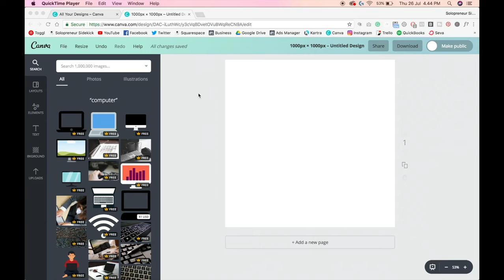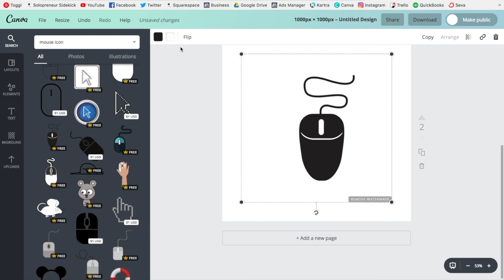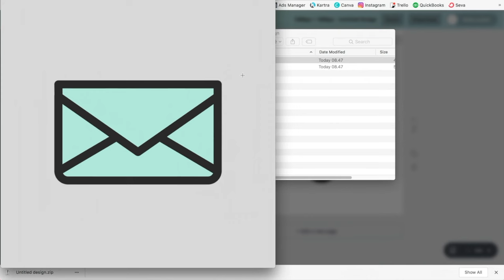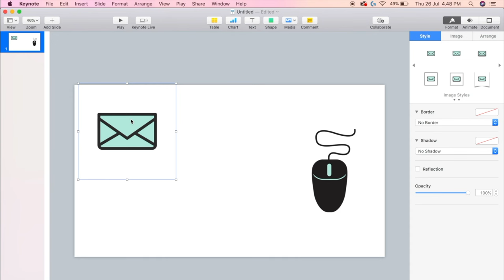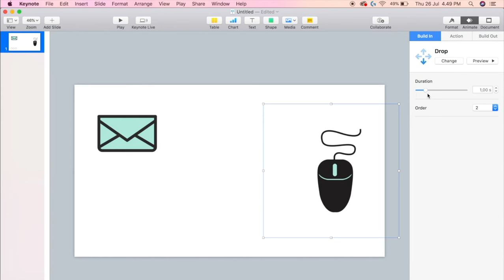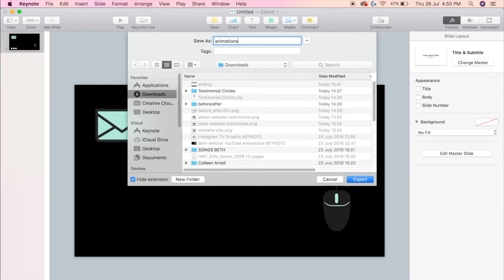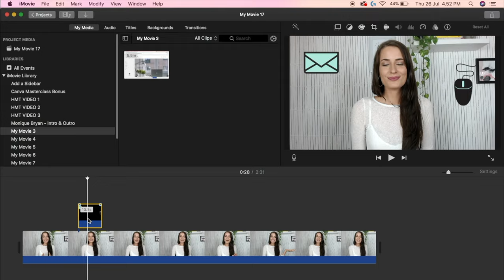How to Animate Graphics in iMovie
I am SO excited to share this tutorial with you guys! I didn't think it was possible to animate graphics like this in iMovie - but it is!

ABOUT ME: I’m Louise. I teach entrepreneurs how to leverage tech so that they can save time, automate more and scale their business with ease.